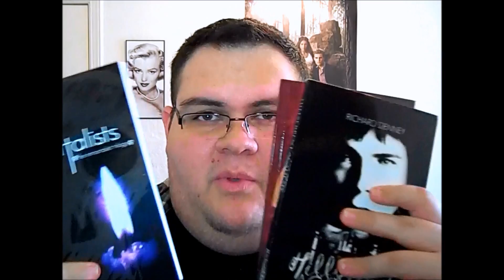Thursday is an Author!